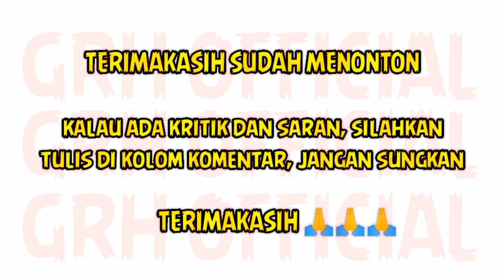CUTA MUDA DOGDOG DANGDUT DI JALAN || YANG JOGETNYA EMAK EMAK SEMUA